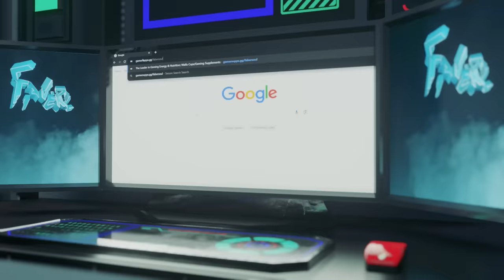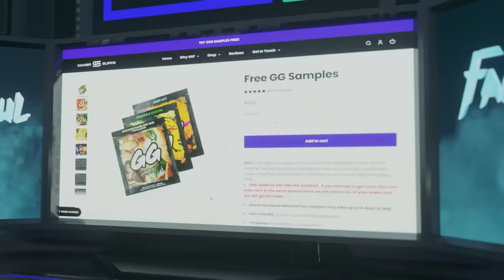Rick Duels Morty - Harry Potter VS Lord of the Rings In YuGiOh Rick and Morty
Rick Sanchez  is dueling Morty smith in  Yu-Gi-Oh. Rick is using a lord of the rings deck  and Morty  is using a harry potter deck. Rick has Aragorn, Legolas, Gandalf and Sauron. Morty has harry potter, ron Weasley, Dumbledore and the dark lord Voldemort.

Morty challenges rick to a yu-gi-oh duel and rick is not impressed with his idea of using a harry potter deck. rick believes lord of the rings is the superior fantasy series and wants to prove it to morty by defeating him in a duel.

The strongest monster in rick's deck is sauron with the one ring, and the strongest monster in morty's deck is lord voldemort with the elder wand. this is the clash of villains.

CREDITS & ATTRIBUTIONS